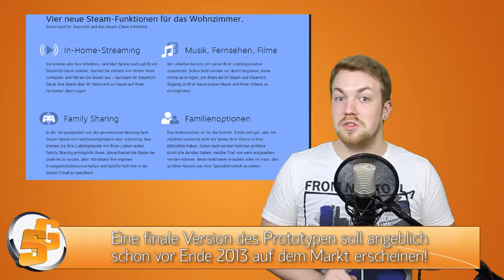Scene-Gamers.de Wochenrückblick - Need for Speed der Film - BF4 beta steht an - SteamController